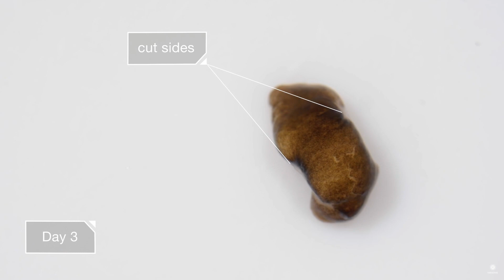karl on the myth of cutting a worm in half (flatworm)